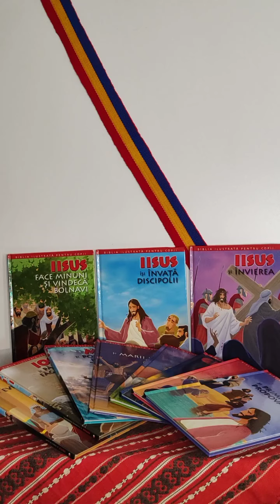20. BIBLIA REPOVESTITA PENTRU COPII - Se naște Isaac 9Vol.1)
BIBLIA REPOVESTITA PENTRU COPII – Volumul 1 – NOE ȘI POPORUL CREDINȚEI

Dragi copii îmi cer scuze pentru postările anterioare a „Bibliei pentru copii”, am observat că este o variantă mult prea greoaie pentru voi.
În acest sens am căutat o variantă mai plăcută și mai ușoară pentru voi și astfel am găsit „Biblia pentru copii repovestită”.
Sunt absolut sigură că această variantă o să vă placă foarte mult și o să vă placă fiecare poveste din această  variantă.
Această Biblie are 12 volume pe care le vom parcurge împreună, pas cu pas și ne vom bucura împreună de toate aceste frumoase povestiri biblice.
Vă doresc audiție plăcută!